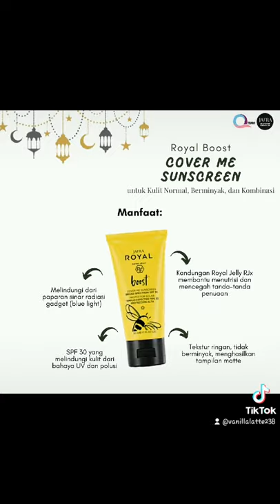wajah begitu berminyak jadi risihhh kaya minyak goreng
hai hai hai kenalin nih teman teman royal boost kuning dari jafra, tau gak sih ini tuh skincare untuk lulit yang seperti apa ??

 yupp.. ini tuh skincare untuk kamu kamu yang punya masalah kulit berminyak / kombinasi. kalo yang normal ???  iyes ini juga 😊😊
risih ya kalo misal wajah kita itu berminyak terlalu banyak, seperti salah numpahin minyak ke wajan 😃
kulit berminyak itu juga rentan berjerawat..

 coba deh kamu pake ini ,,

eh tapi aku ma pengen glowing teh..

bisa.. bisa banget, karena selain memperbaiki masalah kulit kamu, bisa bikin glowing juga ..

mau ??, chat aku yuk
save : 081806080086 tonton terus postingan ku yakk jangan lupa !